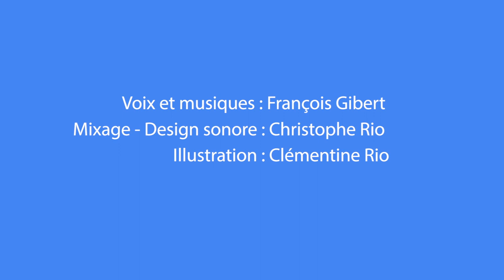Les 3 petits cochons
Les 3 petits cochons. Un grand classique des contes pour enfants et la célèbre version de Walt Disney. Voici la version d'Histoire pour les Oreilles.